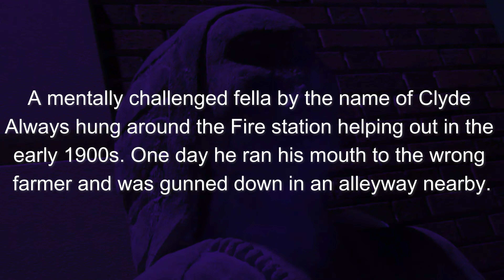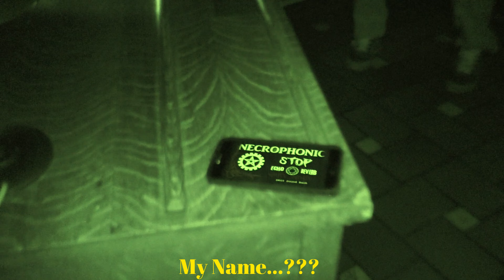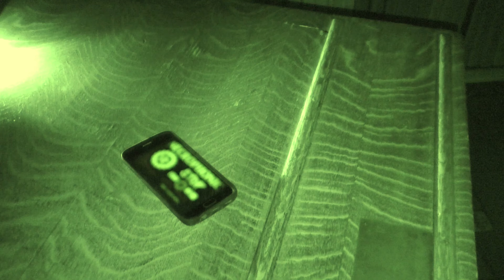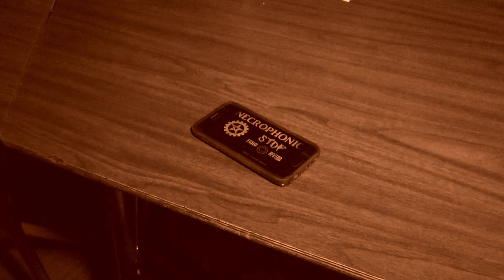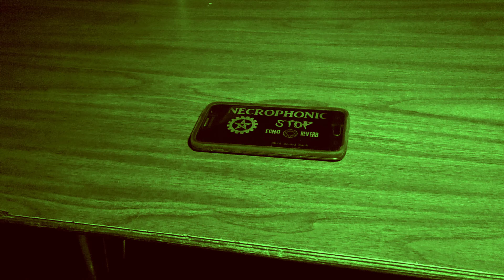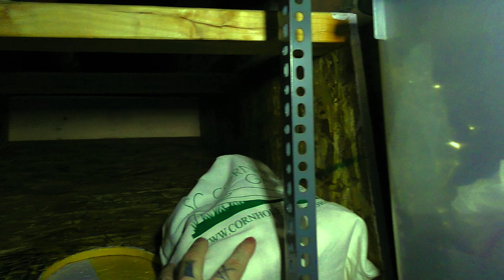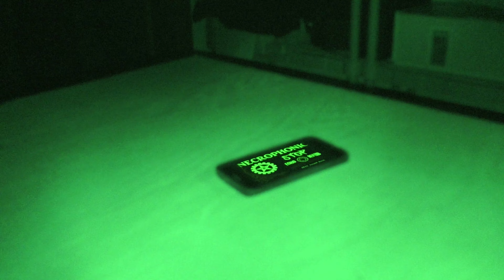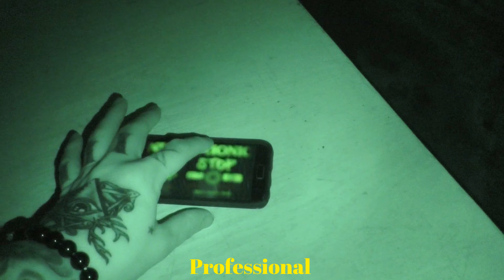Uncensored Paranormal Investigation: Inside Royal Oak's Haunted Firehouse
In this video, we'll be exploring the haunted firehouse museum in Royal Oak, Michigan. Royal Oak is known for its creepy legends and is said to be home to one of the most haunted firehouses in the town. Join us as we investigate this mysterious place and see if the rumors are true!